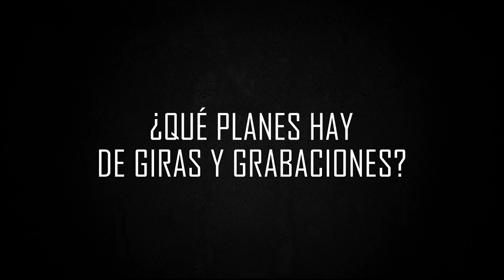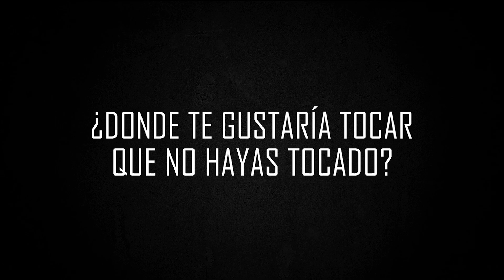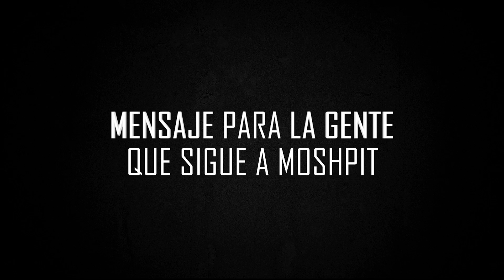CONOCE MÁS A TUS MÚSICOS EP 17 - Jerome "D'beast" Chanona (CERBERUS) Parte 2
En esta nueva edición de "Conoce más a tus músicos", tuvimos la oportunidad de platicar con Jerome "D'beast" Chanona, bajista de Cerberus.

En la segunda parte de la entrevista, entramos en sus planes de giras y grabaciones, donde y con quien le gustaría tocar, que haría para mejorar la escena, nos recomienda muchas bandas nacionales, 1 canción para aquellos que nunca han escuchado a Cerberus y más.